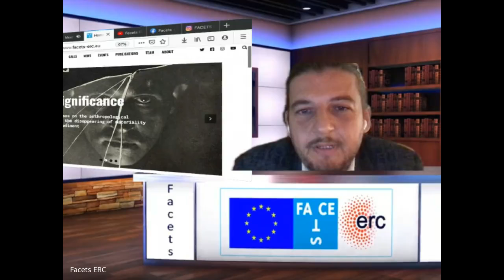Massimo Leone "La classe non è aria: la spazialità della didattica online; un’analisi semiotica"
Convegno "Come cambia il senso del luogo" 26 settembre 2020